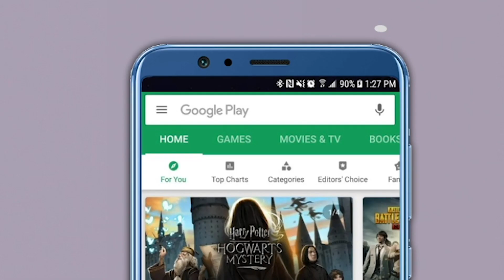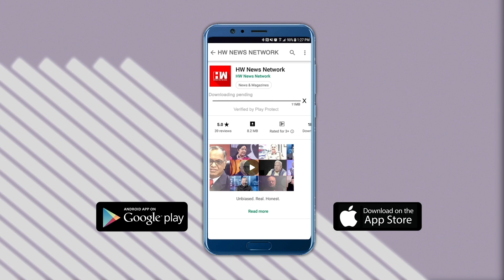शरद पवार ते उदयनराजे भोसले ! राज्यसभा खासदारकीचा शपथविधी सोहळा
राज्यसभेच्या नवनिर्वाचित खासदारांचा शपथविधी सोहळा पार पडला. कोरोनाच्या वाढत्या प्रादुर्भावामुळे हा सोहळा राज्यसभेत न होता राज्यसभेचे सभापती व्यंकय्या नायडू यांच्या दालनामध्ये पार पडला. देशभरातून 20 राज्यांमध्ये निवडून आलेल्या 62 खासदारांचा शपथविधी आज पार पडला. जे खासदार आज शपथविधीला उपस्थित राहू शकले नाहीत, त्यांचा शपथविधी अधिवेशनाच्या वेळी पार पडणार आहे. आज ज्या खासदारांनी शपथ घेतली त्यामध्ये राष्ट्रवादी काँग्रेसचे अध्यक्ष शरद पवार, भाजपचे उदयनराजे भोसले, शिवसेनेच्या प्रियंका चतुर्वेदी, काँग्रेसचे राजीव सातव, भाजपचे डाँ. भागवत कराड यांचा समावेश होता.